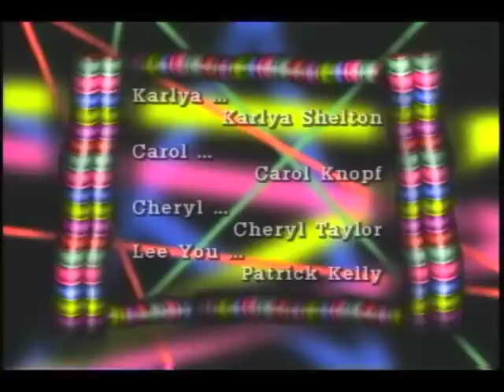Lou's Dream by Jill Kroesen (Max)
Lou's Dream is an excerpt from the musical "The Original Lou and Walter Story" by Jill Kroesen performed at the Kitchen in 1978.  It's a symbolic rendition of society.   Five potato farmers encounter a stranger in a mysterious "spot" in town.  There's a beautiful scene danced and choreographed by Bill T. Jones and Arnie Zane, who play the Share-If and If Be I.  Great sets by Jared Bark and wonderful music by Jill Kroesen, Blue Gene Tyranny, Peter Gordon, Joe Hannan and Tim Schellenbaum.